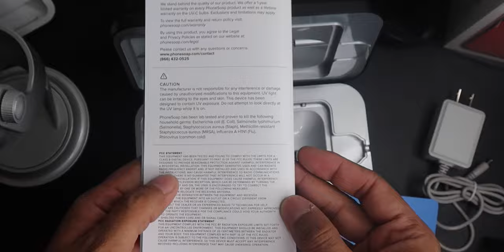عقم وشحن جهازك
رابط القطعه بشحن الكيبل

PhoneSoap 3 UV Cell Phone...

رابط القطعه بشحن الوايرلس

PhoneSoap Wireless- QI Wireless Charger & Sanitizer - White

ميزات iOS 13 | الجزء الأول

انستغرام Instagram